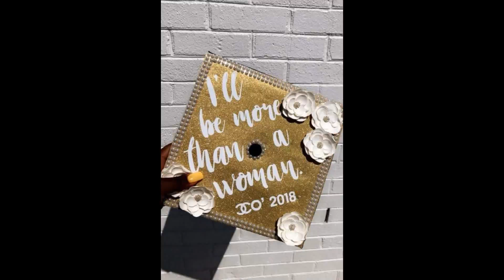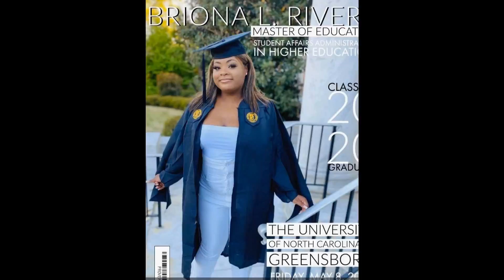Briona is 25!!!